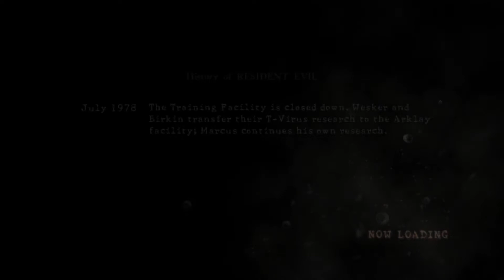Let’s play Resident Evil 5 pt 2 “boss fight”